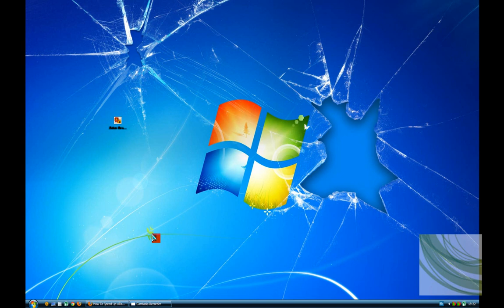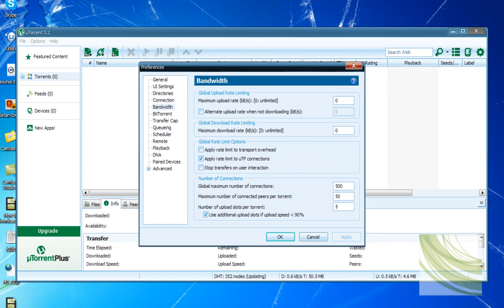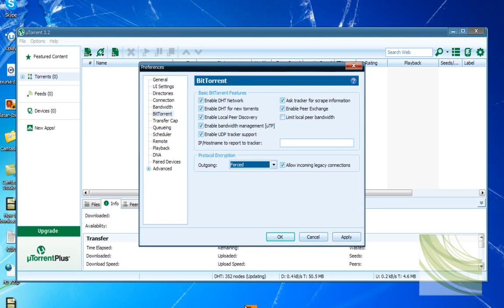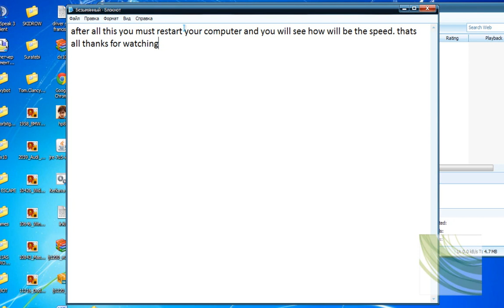How To Speed Up Utorrent 3.2